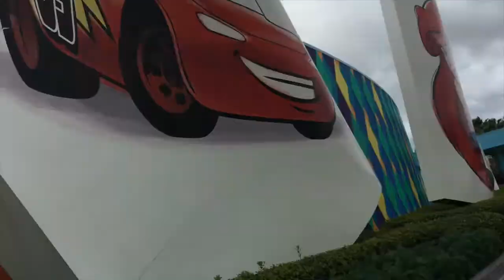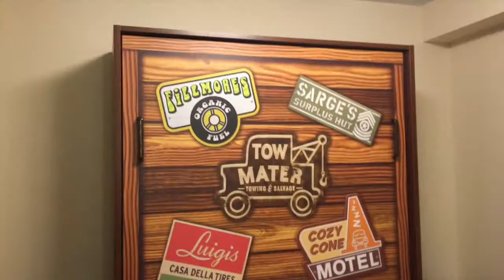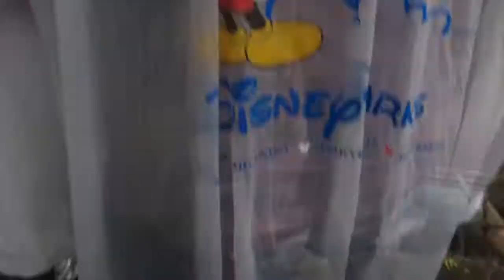Disney World | Art of Animation, Magic Kingdom, Animal Kingdom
2017 Disney World Vacation !
Resort- Art of Animation
Suite- Cars Theme
Disney Park Visited- Magic Kingdom and Animal Kingdom
Featured rides- Big thunder mountain and avatar na'vi river journey
Disney restaurants-Tusker House Restaurant and Polynesian Ohana